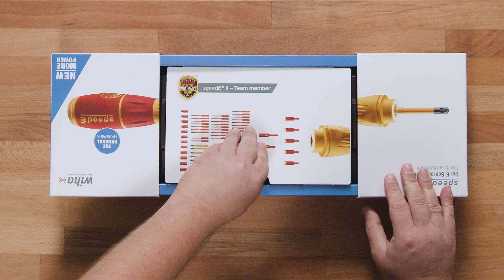WIHA speedE 2 Akku-Schraubendreher | reichelt packt aus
Stefan präsentiert heute etwas richtig schönes für die Handwerker unter euch! Der WIHA speedE 2 Akku-Schraubendreher unterstützt euch beim Schraubendrehen.

Ihr wollt uns kontaktieren?